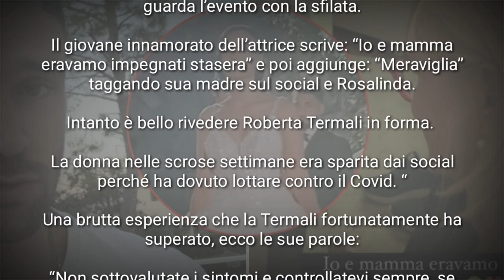la mamma di Andrea Zenga INNAMORATA di Rosalinda Cannavò. LA GUARDA CON AMMIRAZIONE